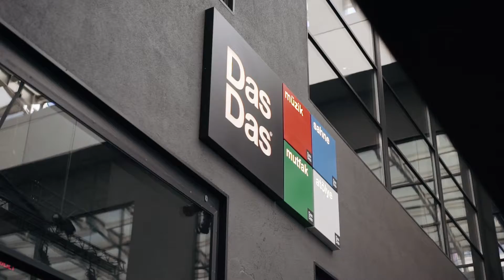Sustain the Stage! Train the Trainer 26-27-28 October 2021 / Sahneyi Sürdür! Eğitmen Eğitimi